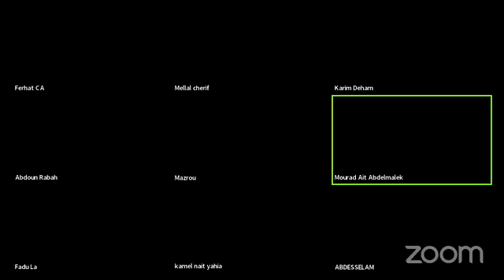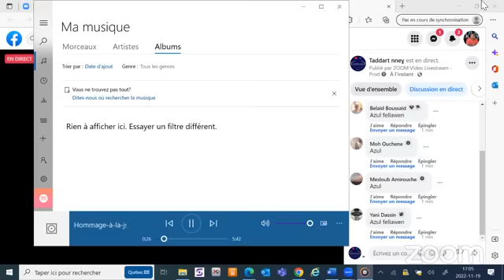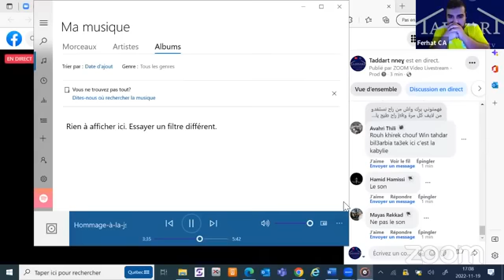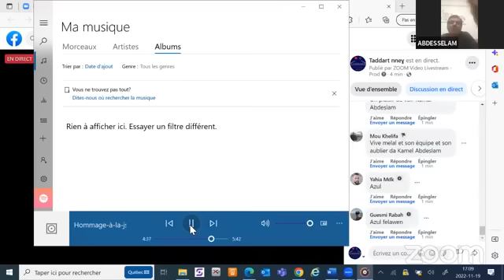Débat autour de la venue d'une société nationale à la jsk.